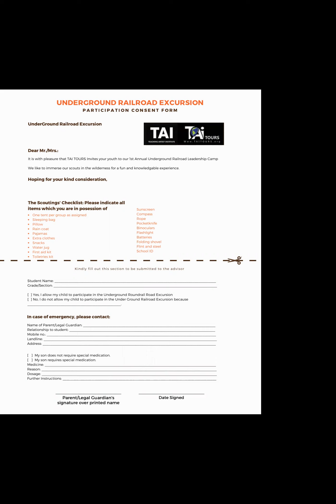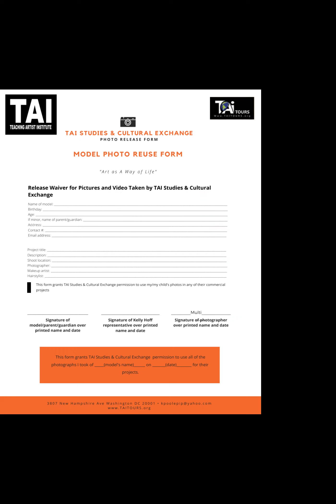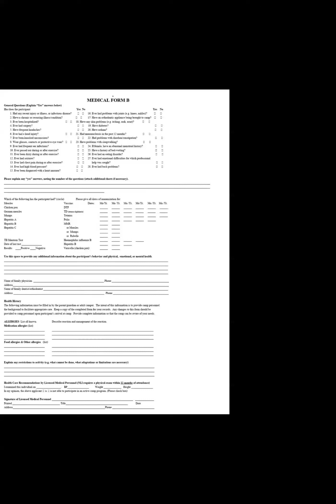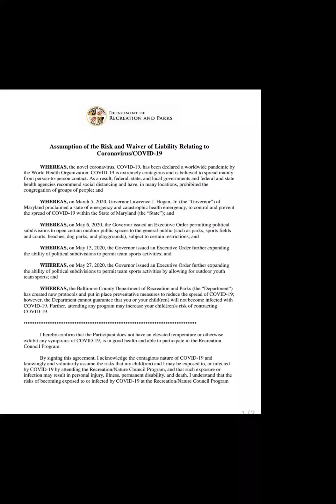Orientation Underground Railroad Leadership Camp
We're training yound leaders